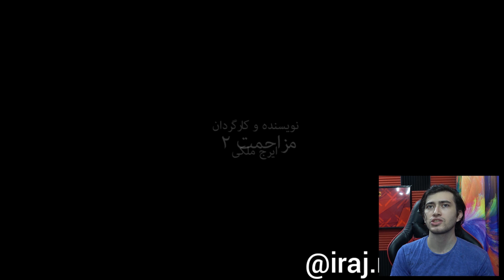واکنش به مزاحمت 2 اثر استاد ایرج ملکی! چرا من عاشق این ویدیو به یاد ماندنی شدم؟! 😂😱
رفقا کانال یوتیوب مارو سابسکرایب کنید و لایک و کامنت بذارید! عاشقتونم❤️